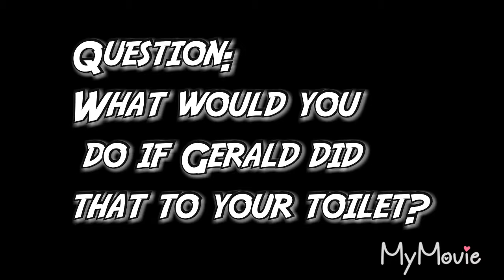Movie: Gerald Clogs The Toilet!